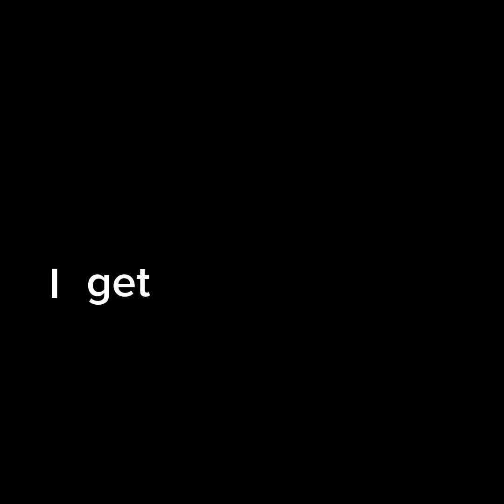aftermath but the sonic cast sings it